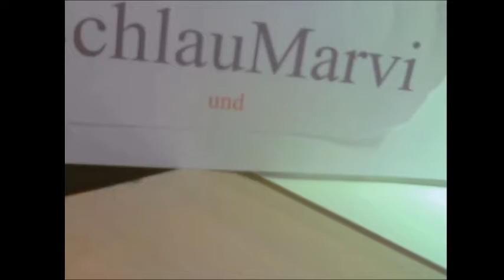Construction Simulator 15 Pinguin Group Spezial Auftrag C